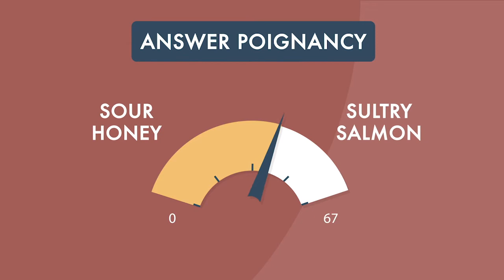Top 5 Conversations to Have at a Friends & Co-Worker Co-Mingled BBQ | Über Cinco Podcast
Host: Brian Ernst

Contestants: Nathan Hennenfent vs. Mitch Brinkman

We've all been there. Either forced to go to the BBQ where you don't know a lot of folks, or you're really looking forward to a get together that then becomes plagued with bad conversation. Listen to see if any of these situations ring a bell.

Stick around to the end where Brian gives you his definitive Fast 5 list: Top 5 Future Presidential Library Names.